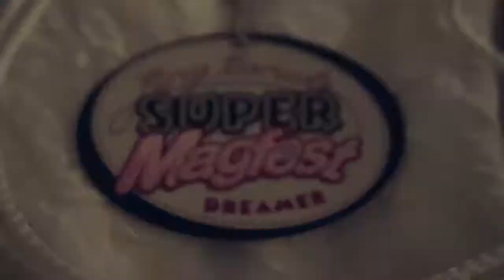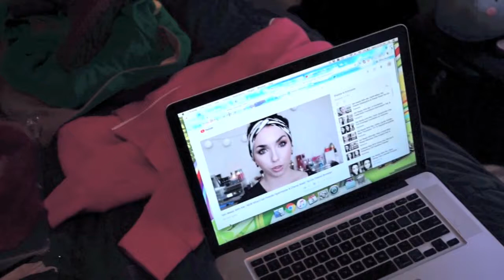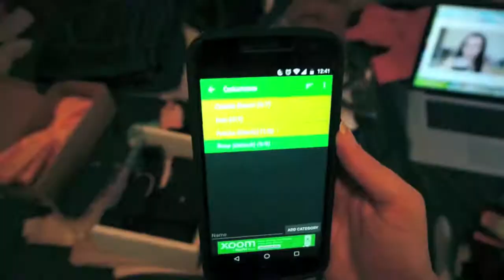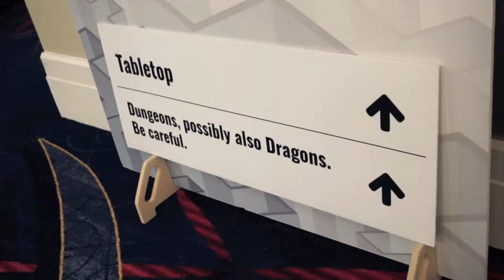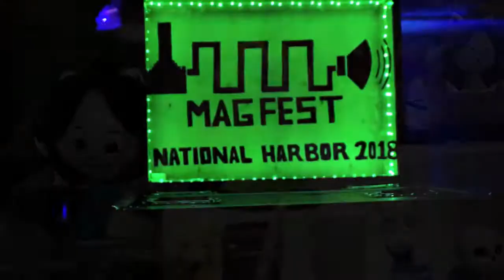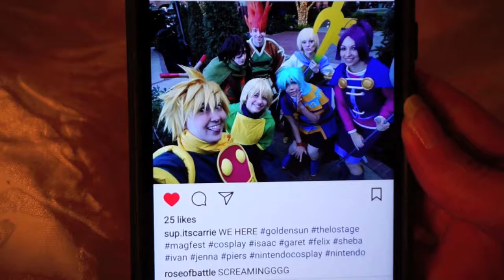MAGfest 2018 Con Vlog | Rose of Battle Cosplay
No snow could stop us from going to MAGfest! I love music, and I love games, so I knew this con was gonna be great. (I actually first went back in 2010 and had never had a chance to return until now!)

Featuring...

Garet: Anthony
Ivan: myself

(We had a big P5 Phantom Thieves shoot! :D)

Oscar - Celine

Music is used via Creative Commons.